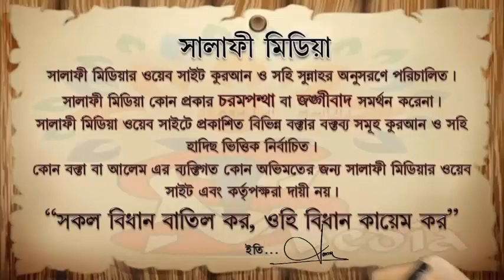যাকাত সম্পর্কে জরুরি প্রশ্নোত্তর ᴴᴰ┇ শাইখ রহমত উল্লাহ খাঁন